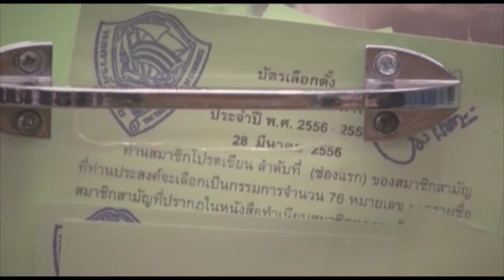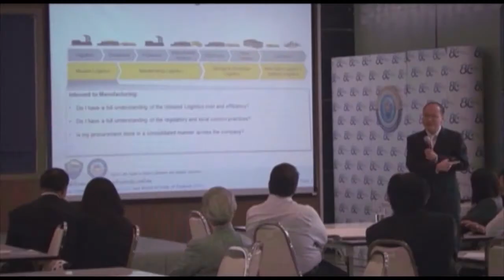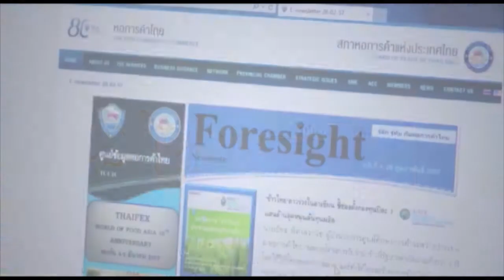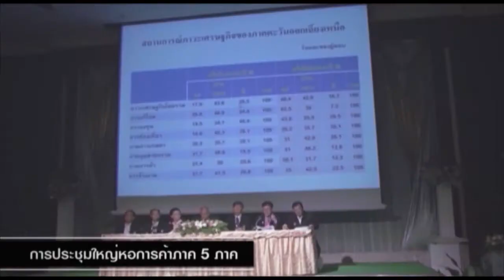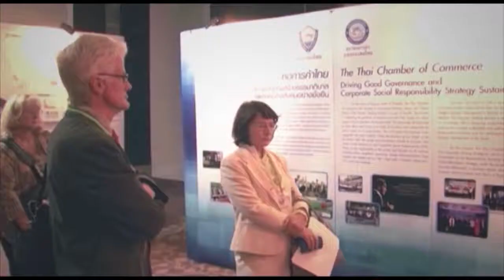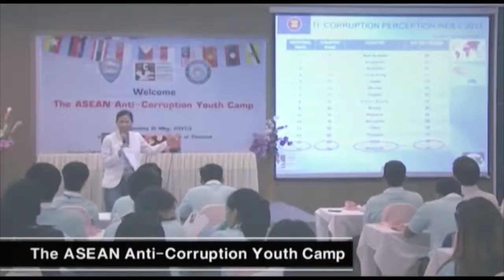สรุปผลงานและกิจกรรมของหอการค้าไทยและสภาหอการค้าแห่งประเทศไทย ประจำปี 2556